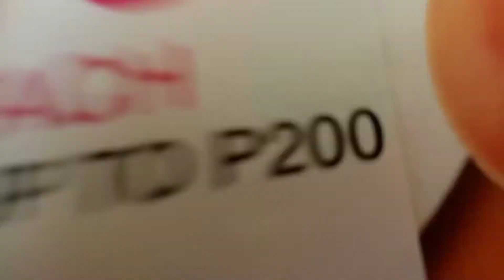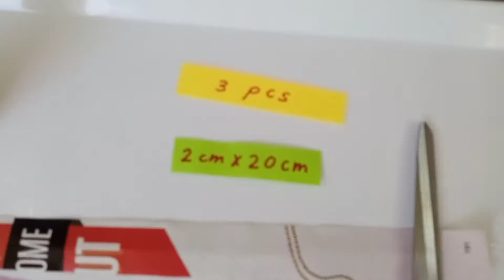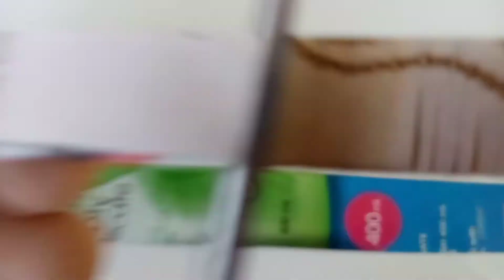Superb newspaper flower/ How to make/ Best out of waste/ DIY/ Paper flower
In this video, i will teach you how to make a paper flower out of recycled newspaper which you can do it for your home decor, let's recycle and help make this World a better place to live dor the glory of God, if you are inspired with this video, feel free to subscribe, click the notification bell with your like and comment for my inspiration to make more videos to share, God bless us all.